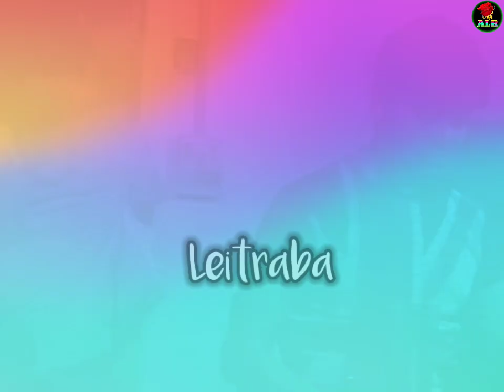𝗠𝗮𝗻𝗶𝗽𝘂𝗿𝗶 𝗦𝗮𝗱💔𝗪𝗵𝗮𝘁𝘀𝗔𝗽𝗽 𝗦𝘁𝗮𝘁𝘂𝘀 𝗦𝗼𝗻𝗴😭𝐆𝐨𝐤𝐮𝐥 𝐗 𝐀𝐛𝐞𝐧𝐚𝐨-𝐋𝐀𝐌𝐁𝐈𝐒𝐈𝐁𝐔 𝐊𝐀𝐃𝐎𝐌𝐃𝐀𝐍𝐎-𝐀𝐰𝐨𝐢 𝐤𝐡𝐚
🫂Hello everybody,I warmly welcome all of you in  my channel...
I extend my gratitude to all of you for watching my video. ❤️

©Re-use or re-upload or redistribution in any forms is strictly prohibited